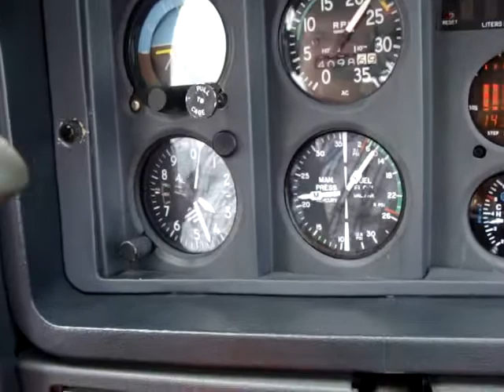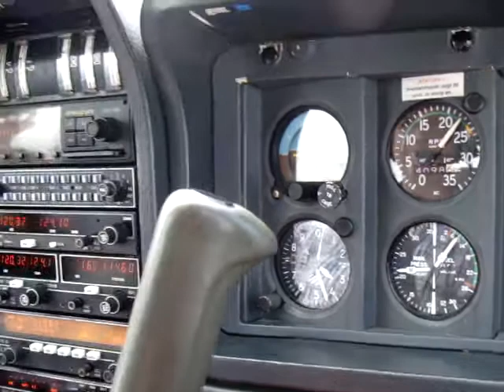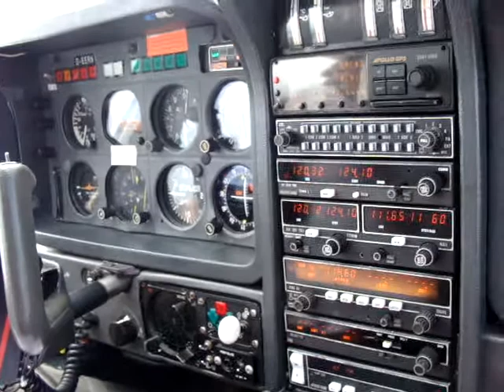2009 0705 Baptême de l'air 1